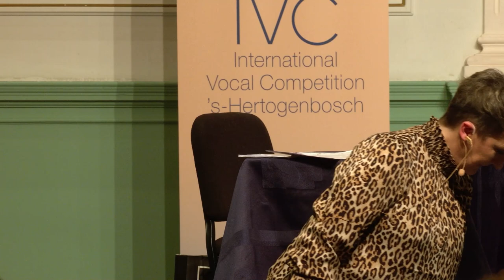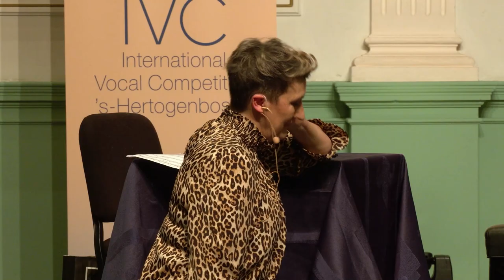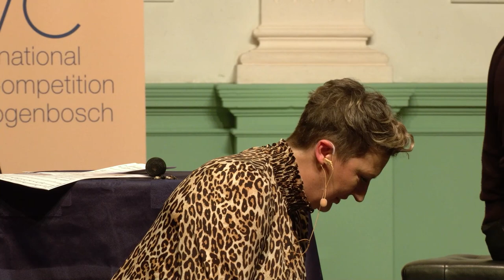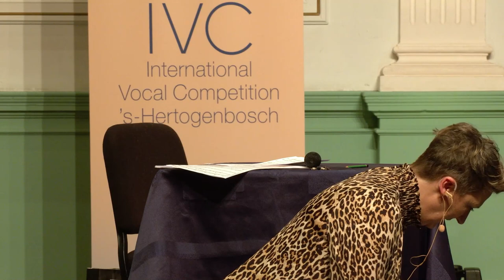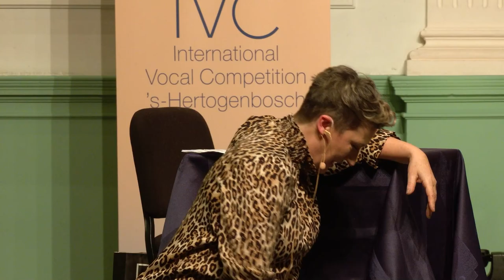54th IVC 2021 - LiedDuo | Masterclass | Dame Sarah Connolly | Ilja Aksionov & Gustas Raudonius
54th International Vocal Competition 's-Hertogenbosch (IVC)
Category: Lied Duo
Masterclass Dame Sarah Connolly
20th November 2021
Willem Twee toonzaal, 's-Hertogenbosch, Netherlands

- Ilja Aksionov, tenor (Lithuania, 1996)
- Gustas Raudonius, pianist (Lithuania, 1996)

Repertoire Masterclass
Henri Duparc 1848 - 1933 Phidylé
Gerald Finzi 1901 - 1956 Oh fair to see; As I lay in the early sun - op. 13b, no. 3

JURY
- Dame Sarah Connolly | Mezzo-soprano | Jury President
- Howard Haskin | Tenor
- Christoph Prégardien | Tenor
- Charles Spencer | Pianist
- Roger Vignoles | Pianist
- Mirjam Wijzenbeek | Royal Concertgebouw Amsterdam